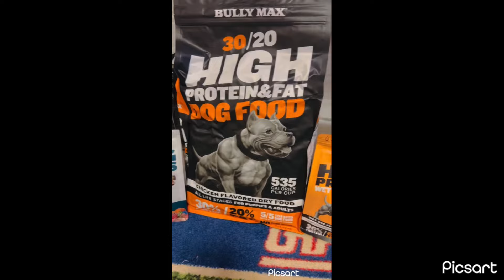American Bullies:Spreading Tha “JUiCE”/Weekly s/o